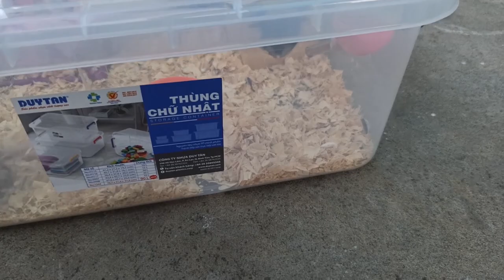Chuột Đuôi Mập Có Dễ Nuôi ? Cảm nhận sau nữa tháng nuôi chuột đuôi mập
Đặc hàng qua shopee để được giảm phí ship và nhiều ưu đãi từ shopee